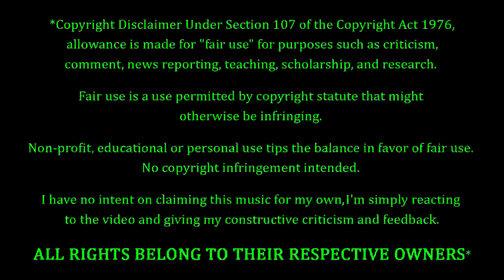Alter Bridge - In Loving Memory REACTION & REVIEW! FIRST TIME HEARING!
Alter Bridge Fans. FEELIN' YOU!!! Tonight we're coming back to Alter Bridge, with a song entitled "In Loving Memory". How's this one gonna go? Only one way to find out...

10 = Perfection (Unobtainable)
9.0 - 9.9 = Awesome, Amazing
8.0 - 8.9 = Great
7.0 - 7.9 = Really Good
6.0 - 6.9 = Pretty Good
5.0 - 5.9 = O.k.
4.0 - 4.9 = Not So Good
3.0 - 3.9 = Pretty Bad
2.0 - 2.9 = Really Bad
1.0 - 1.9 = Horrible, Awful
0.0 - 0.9 = A Travesty, An Affront To Nature

P.O.Box #355
19360 Rinaldi St